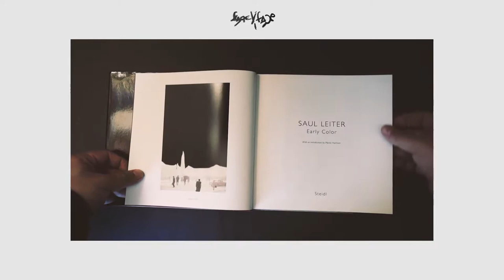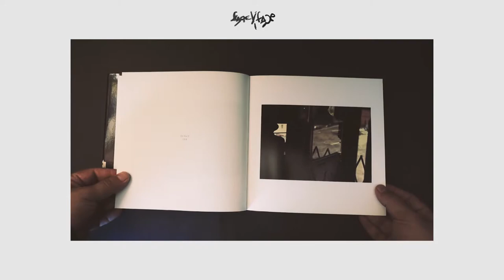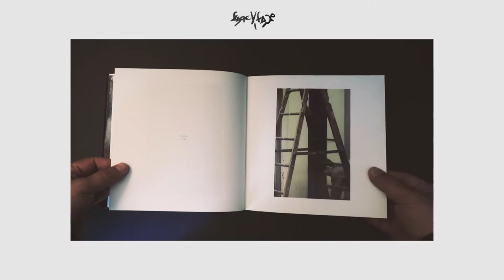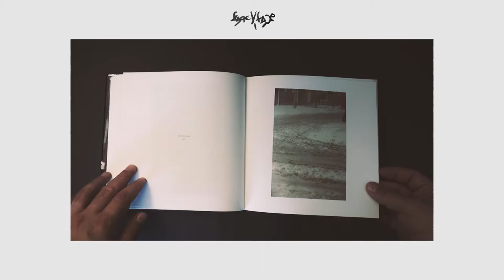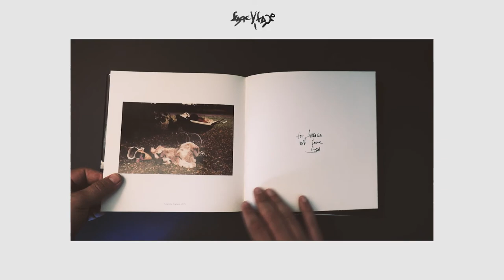faqeXfaqe 22.04.2020 - Saul Leiter [ Early Color ]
faqeXfaqe
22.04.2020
Saul Leiter
[ Early Color ]

Saul Leiter was one artist who excelled at street photography, and had redefined the medium since the 1940’s. Within the last decade, he had also became known as one of the pioneers of color photography, and in Saul Leiter: Early Color (Steidl),first released in 2008, it showcases his uncanny ability to photograph the streets of New York through a spectacular palette.

The images in Saul Leiter: Early Color, were taken between 1948 and 1960. By using expired Kodachrome film, Leiter experimented with rich hues, developing anomalies and varying techniques, of which the results are evident within this book. There is also a painterly quality to the work, and a resolute composition that sets Leiters images apart from photographers such as William Eggleston and Stephen Shore.

English
1st edition 05/2006
8th edition 05/2018
Book design: Martin Harrison
176 pages  79 color photographs 20x20 cm
Hardback/Clothbound
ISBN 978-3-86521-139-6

Material prepared by:
ehanopin & oh.